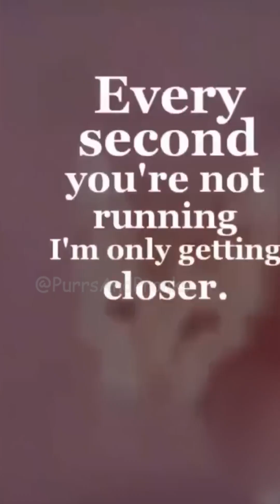Funniest Cats & Dogs 😹🐶 You Can't Miss This! - Purrs And Pranks Best Moments #20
ㅤ   Welcome to "Purrs And Pranks Best Moments #20"! 🎉
🐾  Get ready for the most delightful and entertaining compilation yet! This video is bursting with adorable pets, hilarious antics, and heartwarming moments that will make you laugh out loud and fill your heart with joy. From playful kittens causing hilarious chaos to other furry and feathered friends showing off their cutest and funniest sides, this video is a non-stop fun ride! 😻🥳
ㅤ   In this special milestone compilation, you will experience:
 🔹 Mischievous cats pulling off epic pranks! 😼
 🔹 Dogs joining in the fun with their playful shenanigans! 🐕
 🔹 Heartwarming scenes that celebrate the joy of pet companionship! 💖
ㅤ   So sit back, relax, and enjoy these unforgettable moments with our adorable furry friends! 🛋️🍿
ㅤ   Don’t forget to:
 👍 Like the video if it brought a smile to your face!